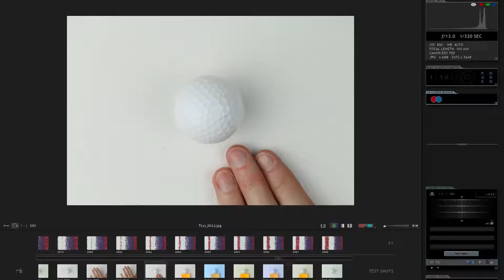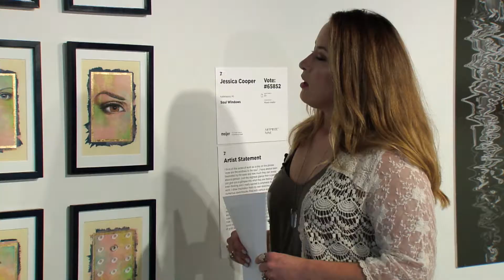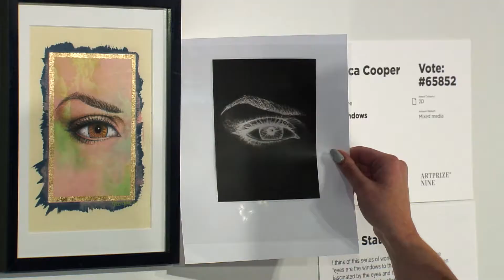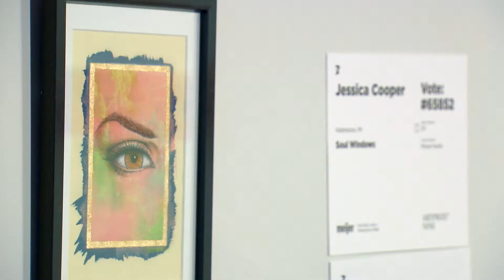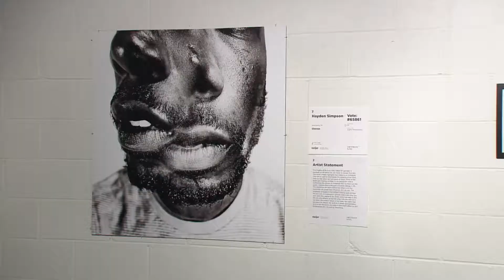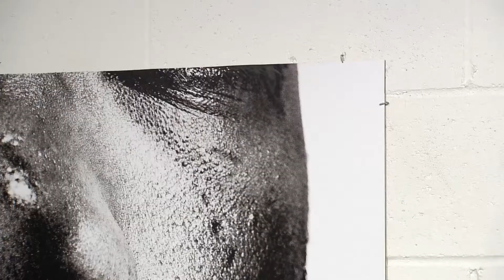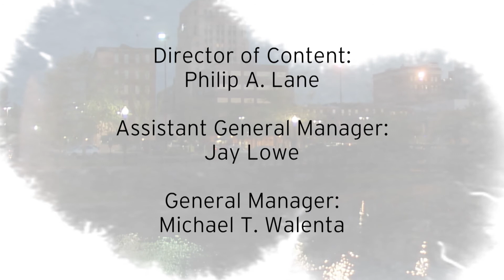Kalamazoo Lively Arts - S03E05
This week on Kalamazoo Lively Arts, we connect with artists from Western Michigan University. Whether they are current students, recently graduated, or distinguished alumni, these artists tell us what it’s like to participate in ArtPrize, the largest art competition in the world. Watch Kalamazoo Lively Arts, Thursday, October 5, 2017 at 6pm and Sunday, October 8, 2017 at 10:30am on WGVU, or online at WGVU.org.